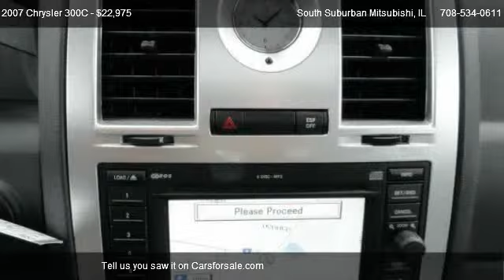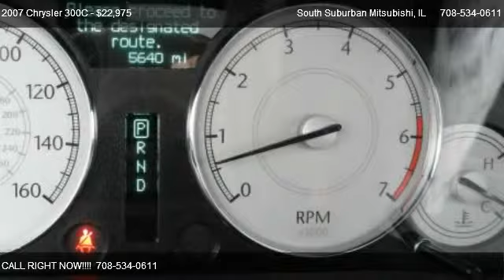For Sale | Chrysler 300C C | South Suburban Mitsubishi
***Leather with Chrome Wheels & Hemi*** South Suburban Autoplex stocks on average of 100 plus vehicles. Visit us soon and find out why we are one of Americas favorite used car stores! We service the Monee, Peotone, Manhattan, Crete, Beecher, Steger, Manteno, Matteson, University Park, Richton Park, Bourbonnais, Bradley, Kankakee, Momence, Chicago, South Chicagoland, Chicago Heights and Northwest Indiana.